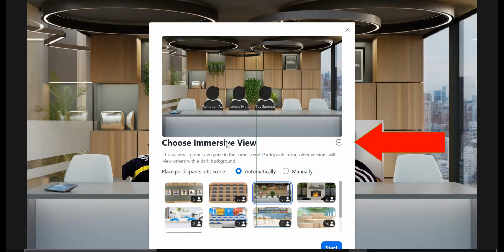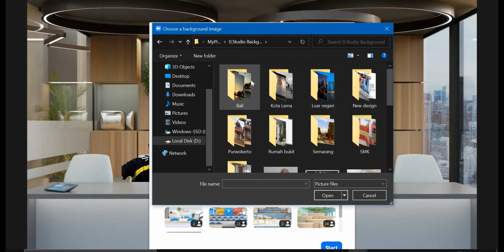BAGAIMANA MENGGANTI BACKGROUND ZOOM IMMERSIVE VIEW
FITUR BARU ZOOM yakni Immersive View menjadi berbincangan ramai akhir-akhir ini. Ia adalah fitur yang bisa menyatukan beberapa partisipan zoom meeting ke dalam satu background. Sehingga mereka tampak seperti di dalam satu ruangan.

Template background nya sudah disediakan zoom, dan sangat bagus-bagus, bahkan tampak berkesan 3 dimensi. Sehingga mereka benar-benar tampak seperti di dalam satu ruangan.

Nah pertanyaannya adalah apakah kita bisa mengganti background dengan gambar kita sendiri? Lalu bagaimana caranya?

Saksikan video 3 menit ini sampai tuntas ya gaes.